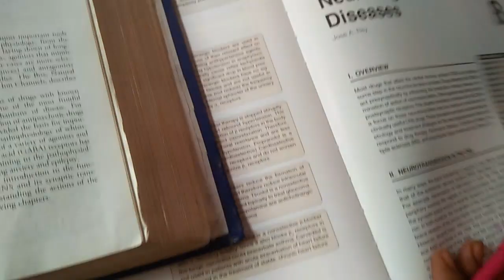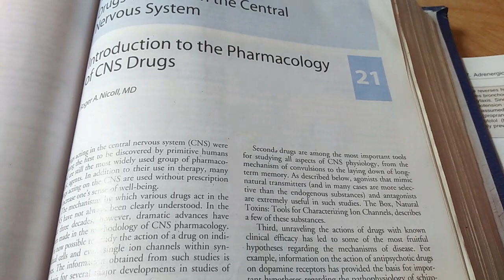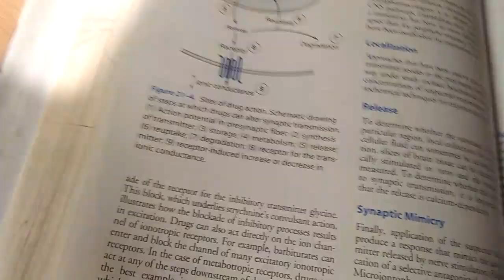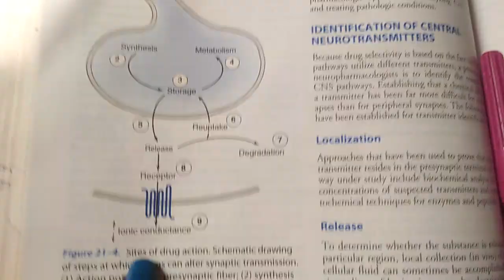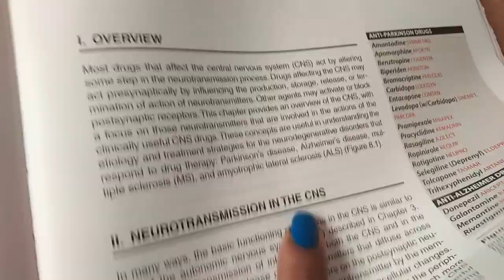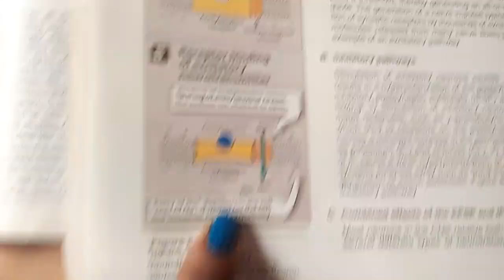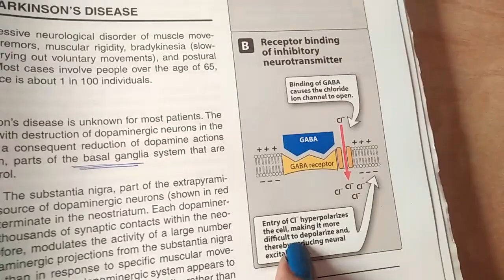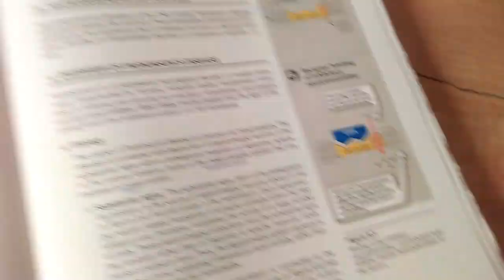Introduction to CNS Pharmacology (Part I)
It is about introducing CNS Pharmacology for 3rd Prof. Pharm D students